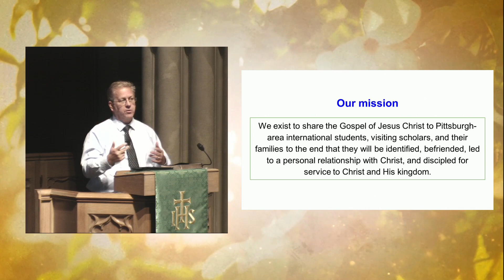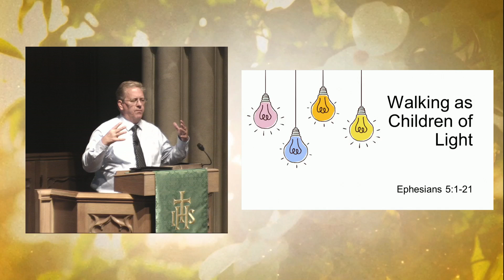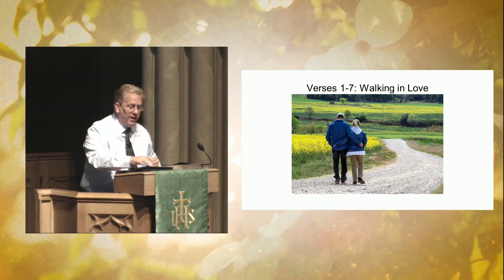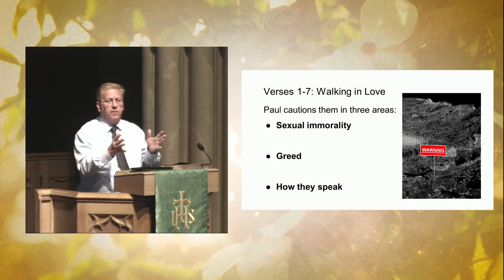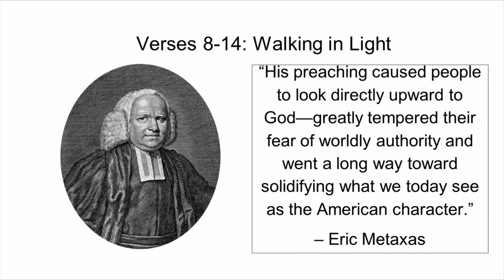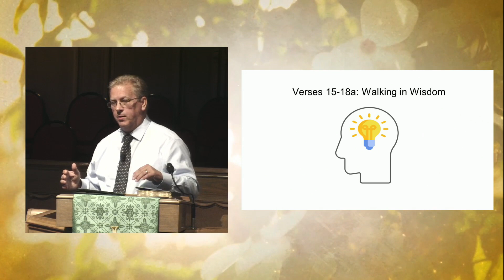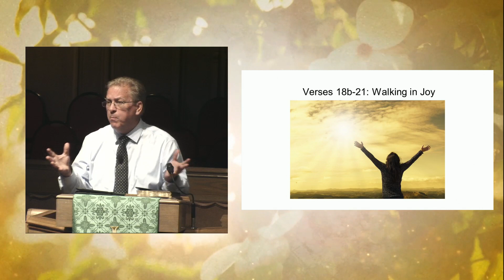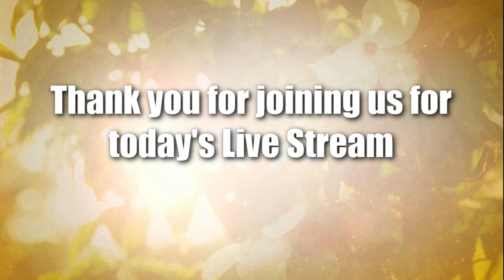August 20 Beverly Heights Together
Service from August 20, 2023 at Beverly Heights Church